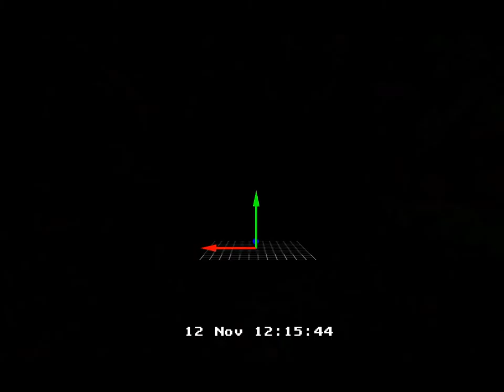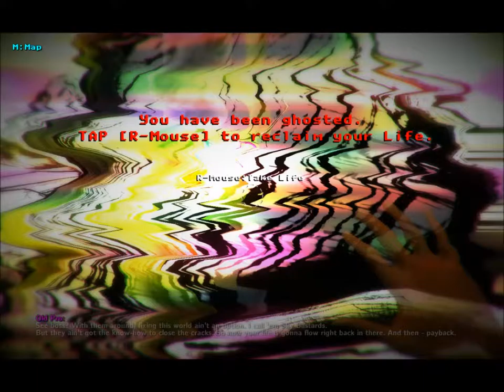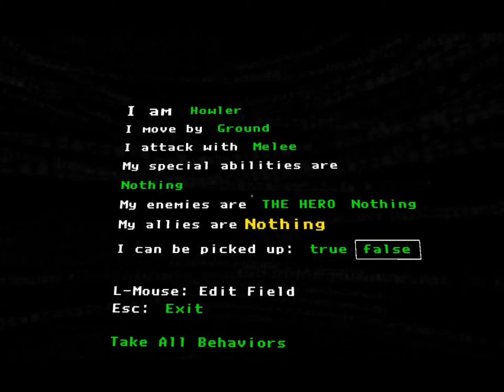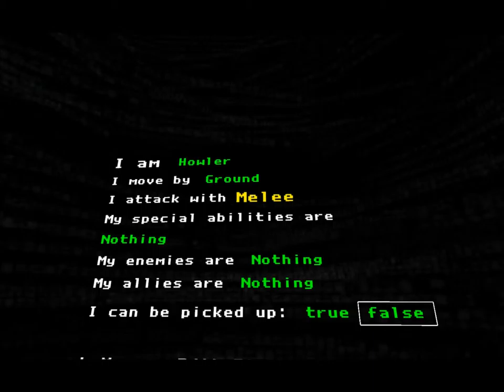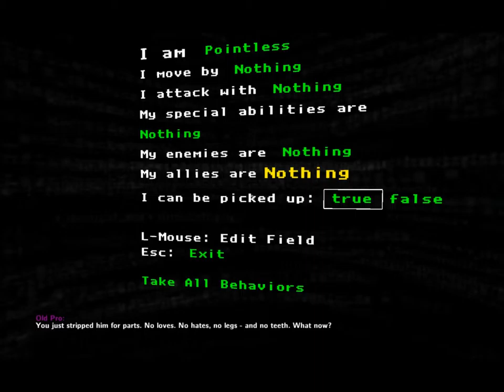CPTV Let's Play: The Magic Circle (Part 2)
Glitches aside, lets wreck some game code.